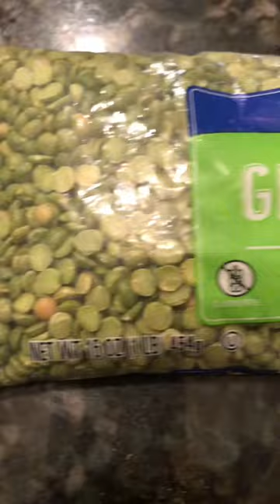Making pea flakes for Guinea pigs and hamsters! 💕